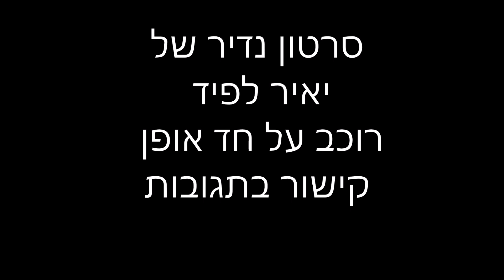סרטון נדיר של יאיר לפיד רוכב על חד אופן